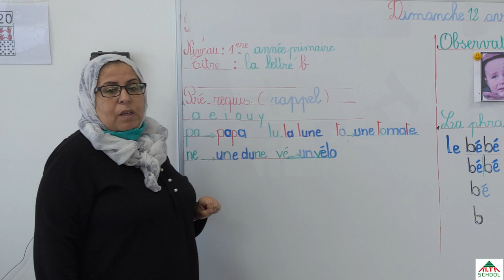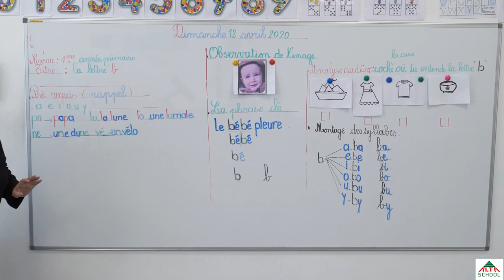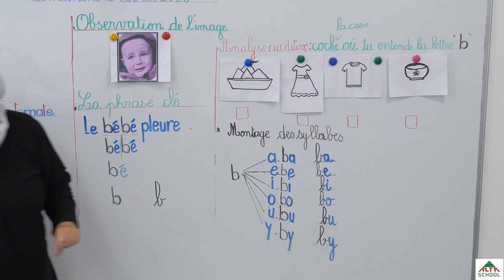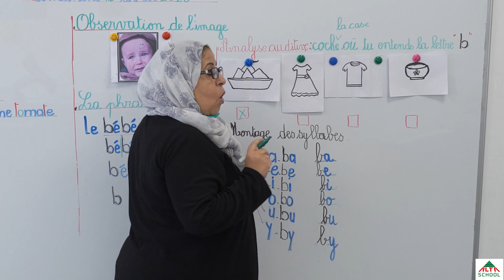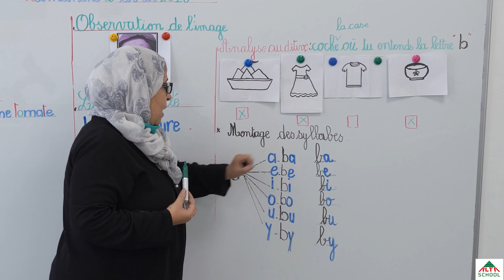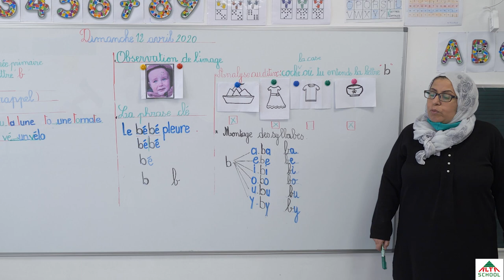Mme Touiba - cours de français la lettre B - 1ère année primaire